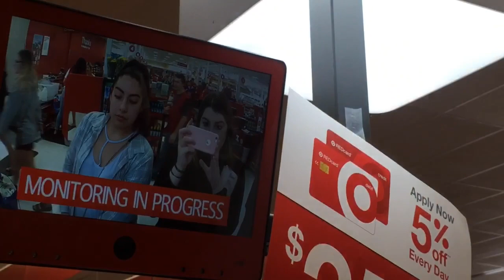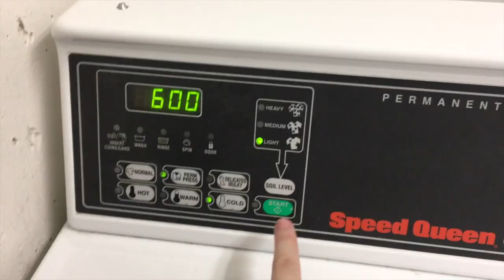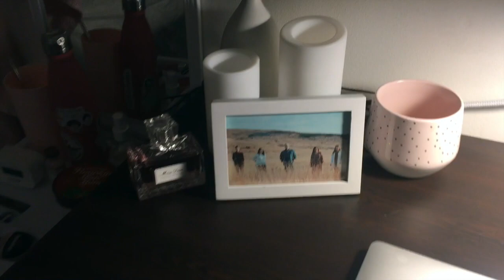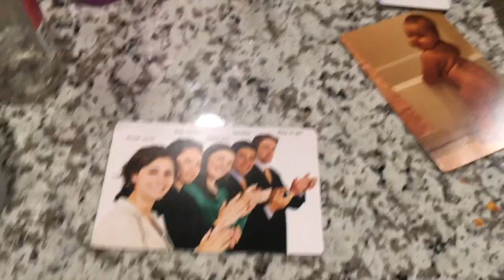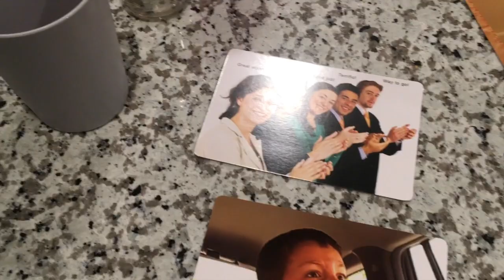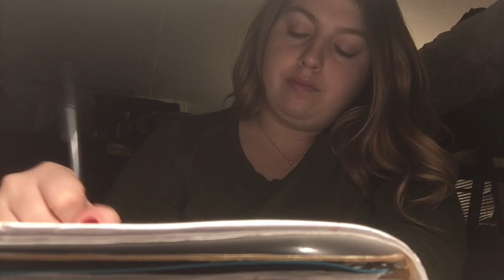Weekend Vlog // Faith Cookston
Here is a look at my weekend! Hope you enjoy!!